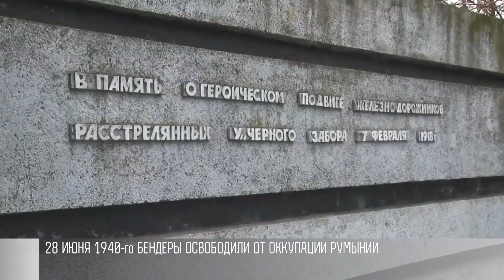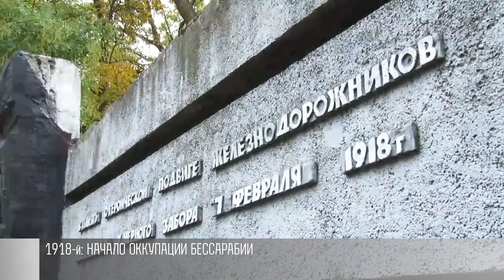Бендеры, Красная Армия и конец румынской оккупации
Историческая дата для Бендер. 28 июня 1940-го в город вошла Красная Армия. Так завершилась румынская оккупация. Она длилась 22 года. Тогда, в конце июня 40-го, освободили и Бессарабию, современную территорию Молдовы.